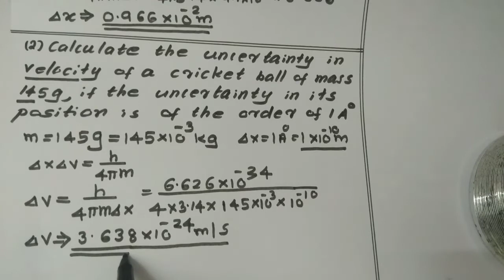NEET Chemistry|ATOM|Uncertainty Principles|Previous year questions and answer|home tution thrissur|1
This video is about NEET chemistry online classes based on class 12 NCERT chemistry syllabus from candela physics academy
This video discussed about heisenberg uncertainty principles numericals